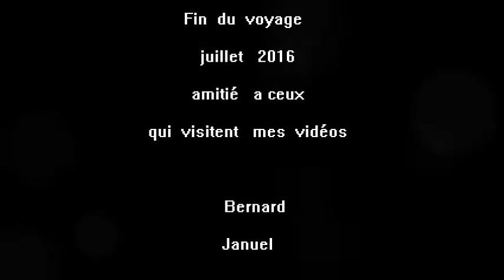visite et promenade en vendee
En   route   pour  la     Bretagne  , mon voyage   a   croisé
  cette  magnifique  région   Jb